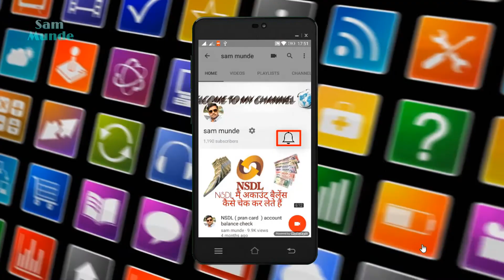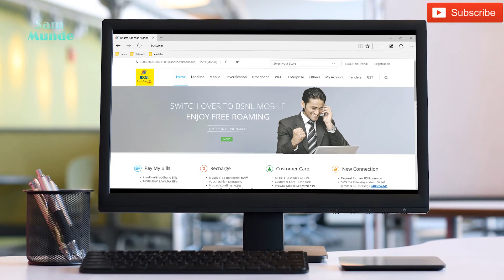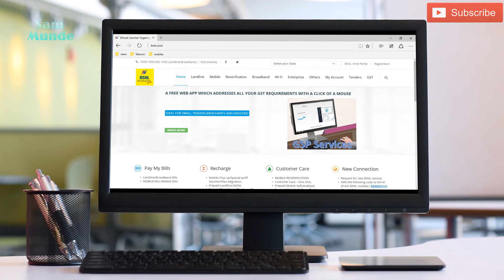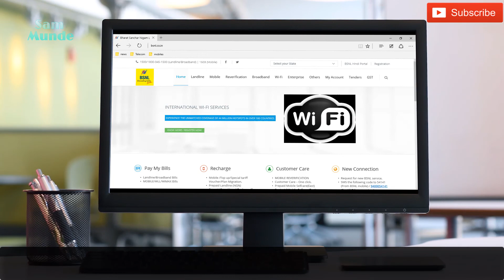BSNL upgrade plan | packs of 186 Rs. 187 Rs. 349 Rs. 429 Rs. 485 Rs. and 666 Rs. Now with upgrades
BSNL has increased the validity of prepaid recharge packs with unlimited calls and data. These packs include packs of 186 rupees, 187 rupees, 349 rupees, 429 rupees, 485 rupees and 666 rupees. Now with the upgrade, the government telecom company is offering a maximum validity pack of up to 129 days, with unlimited voice calls, SMS and up to 1.5 GB of data. The decision taken by the company has been taken because of challenge from Geo. Please tell that Geo is already offering low price unlimited voice call packs.